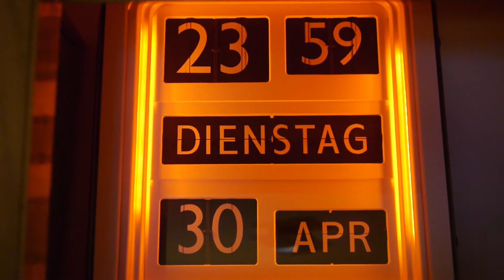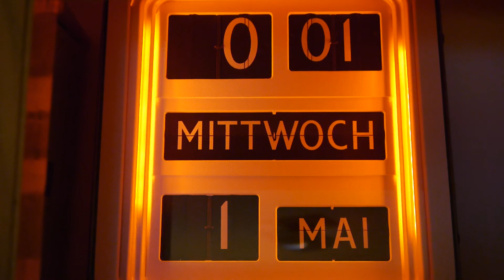Solari Udine flip clock vintage eames danish JFK large XL Office Train Airport